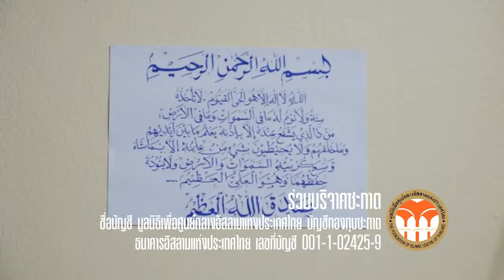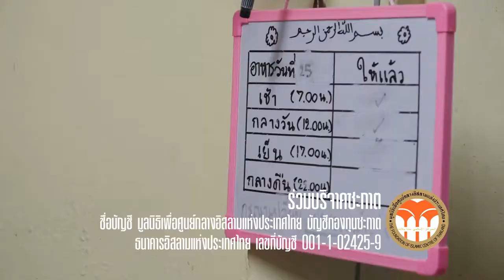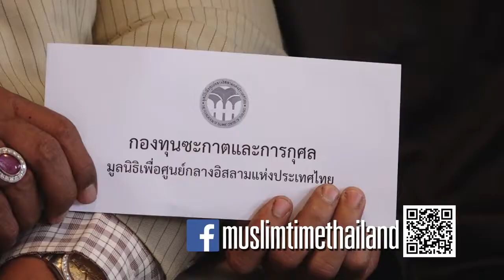MuslimtimeThailand | ห่วงใยด้วยใจรัก | สุดาวรรณ อายุ 59 ปี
-หญิงหม้ายที่สามีเสียชีวิตไปเมื่อ 10 ปีที่แล้ว เธอเส้นเลือดในสมองแตก กลายเป็นผู้ป่วยติดเตียง เป็นอัมพาต แต่ก็อัลฮัมดุลิ้ลาฮฺที่มีลูกๆ ช่วยดูแล ทางทีมงานจะขอดุอาอฺ และขอเป็นกำลังให้ครอบครัวนี้ ในการเผชิญบททดสอบต่างๆ ที่เข้ามาในชีวิต
-ร่วมบริจาคซะกาต ชื่อบัญชี มูลนิธิเพื่อศูนย์กลางอิสลามแห่งประเทศไทย บัญชีกองทุนซะกาต ธนาคารอิสลามแห่งประเทศไทย เลขที่บัญชี 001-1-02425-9 -นี่คือภาพส่วนหนึ่งในการช่วยเหลือจากกองทุนซะกาต ยังมีพี่น้องมุสลิมที่ยากจน เดือนร้อน และต้องการความช่วยเหลืออีกมาก